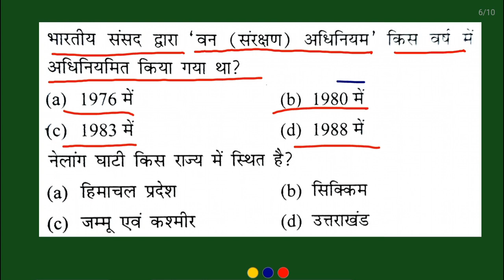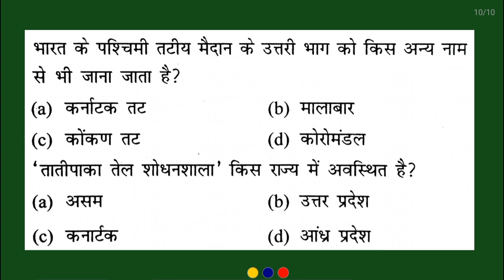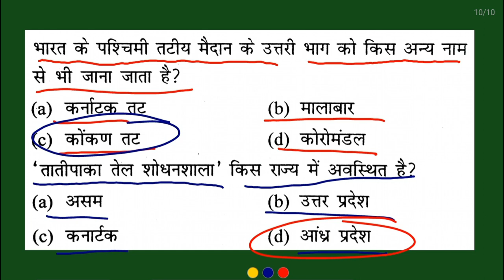BPSC best practice set, gk gs and current affairs mcq , Bihar teacher vacancy 2.0